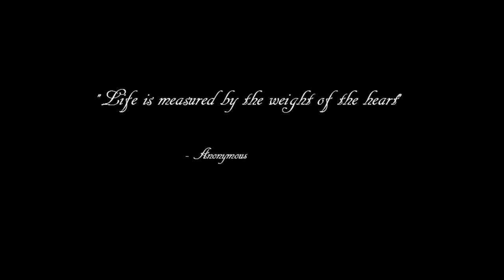The Being R(evolution)